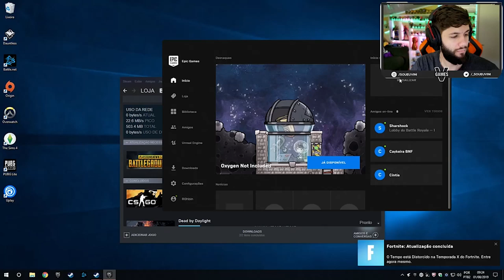NOVIDADES DA NOVA SEASON DO FORTNITE!!